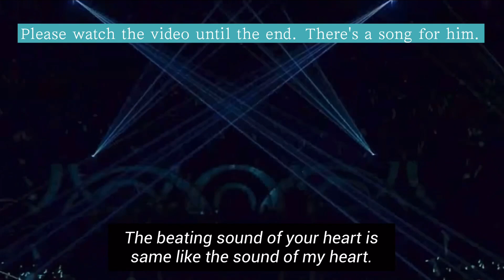[SHINee] SHINee, In the house. *There’s the song for him in the end*